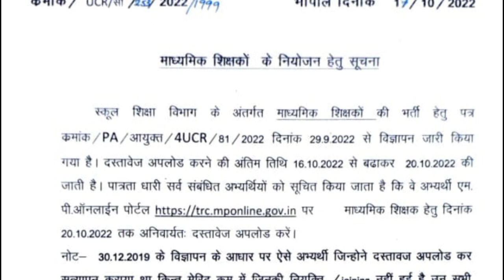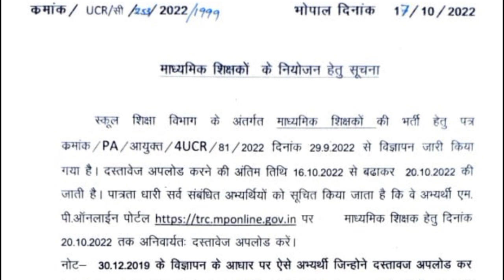म.प्र.माध्यमिक शिक्षक दस्तावेज अपलोड की पात्रता बढ़ी।mptetlatestnews/MPTET varg 2 date badhi#examतक